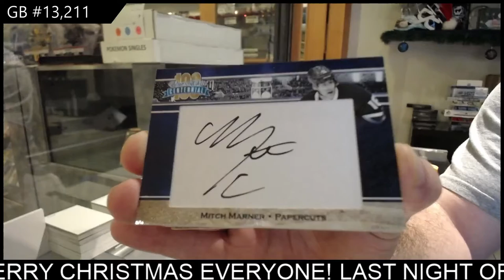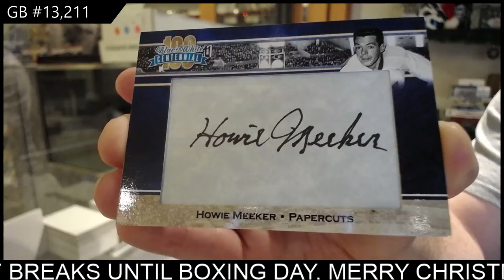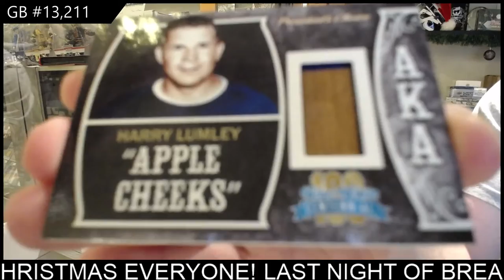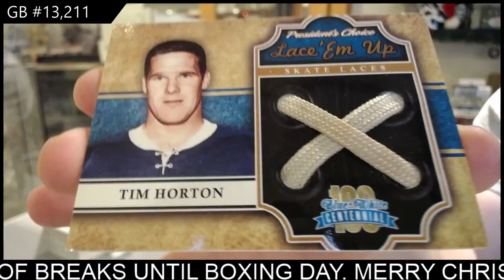2016 President's Choice Blue & White Centennial Hockey Box Break - C&C GB #13,211